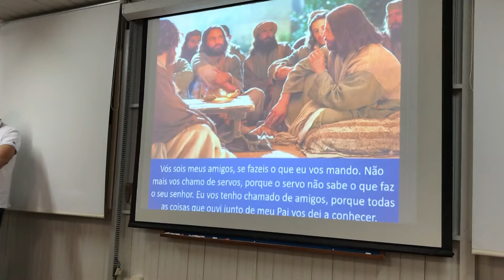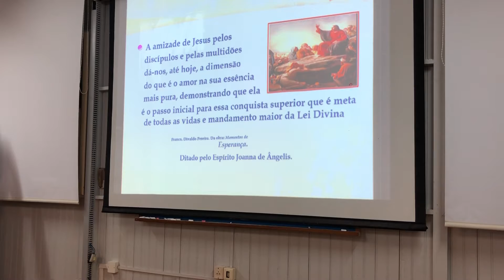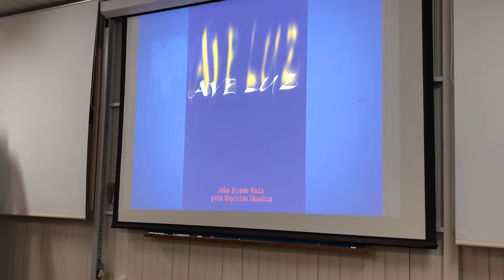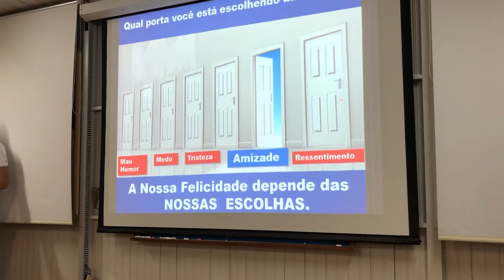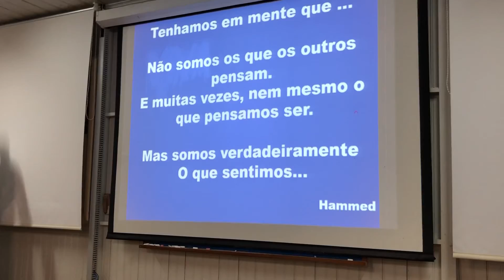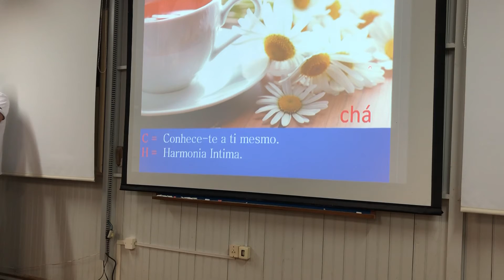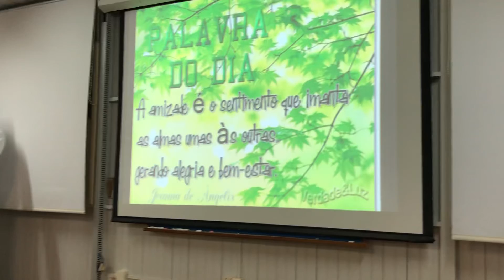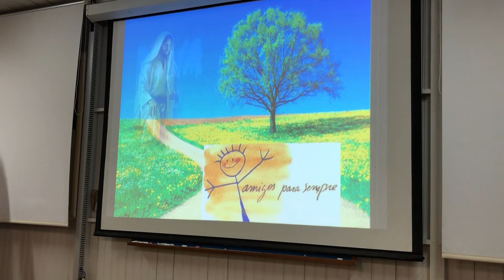JESUS, O AMIGO DE SEMPRE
Palestrante : IRINEU VENTER